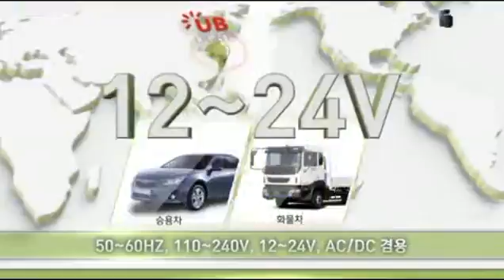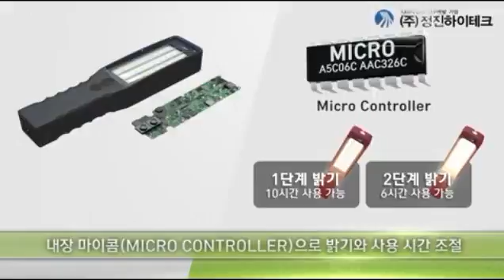유비라이트 홍보영상 튼튼이 똑똑이 늘씬이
작업등은 밝고 튼튼한 유비라이트 유라 삼남매